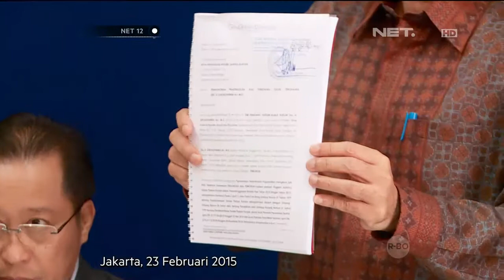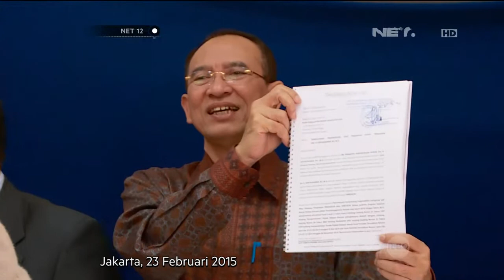Pendapat Pakar Hukum Pidana Tentang Praperadilan Suryadharma Ali - NET12